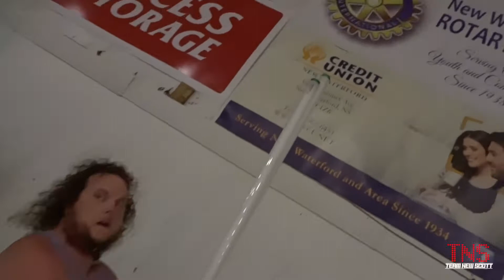NO DQ Street Fight! Lincoln Steen vs Troy Merrick - ECPW Championship!